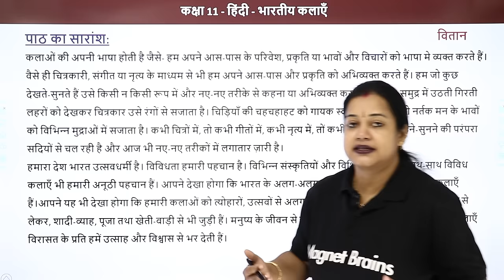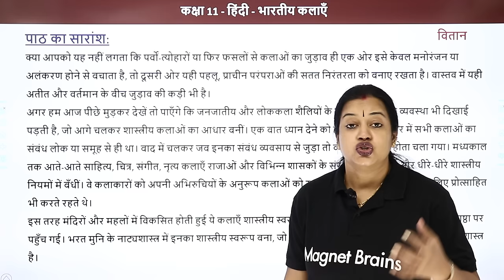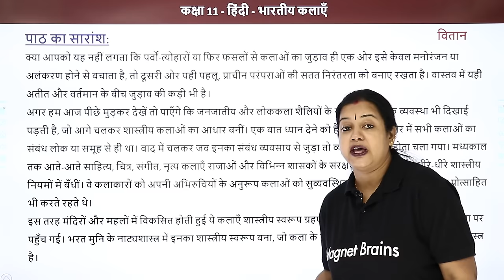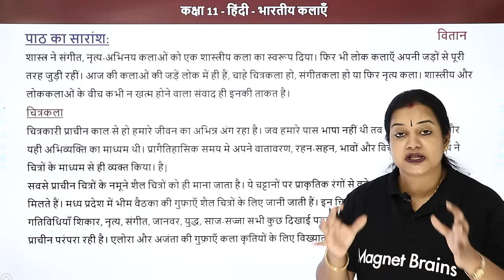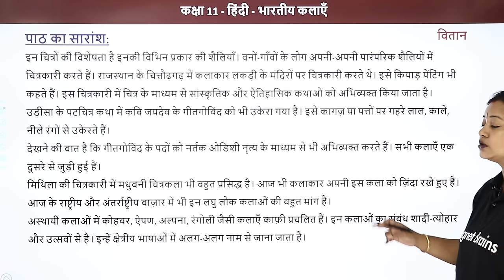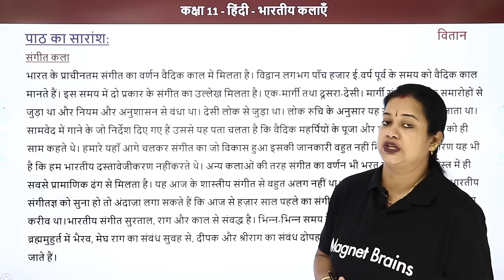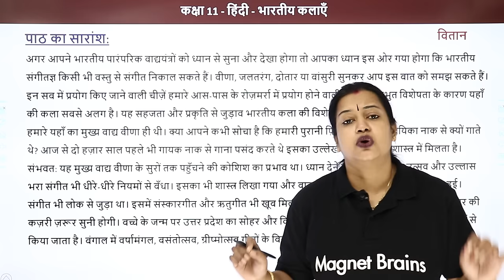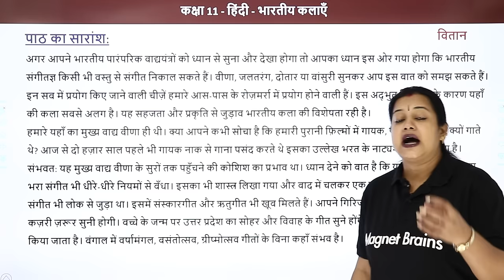Bhartiya Kalaye - Summary | Class 11 Hindi Vitan Chapter 4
✔️ Class: 11th
✔️ Subject: Hindi
✔️ Chapter: Bhartiya Kalayein
✔️ Topic Name: Bhartiya Kalaye - Summary | Class 11 Hindi Vitan Chapter 4
✔️ Topics Covered in This Video: Paath Ka Saaransh